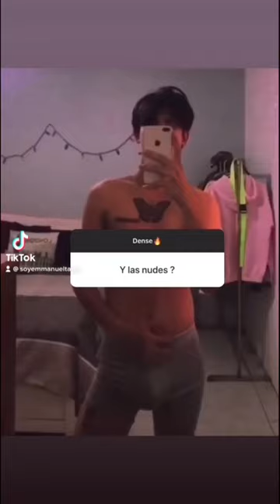Asi pasa amigo😫🏳️‍🌈